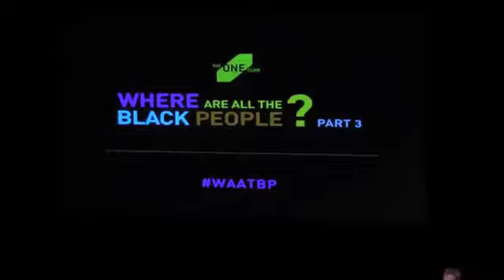Keynote Panel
Major figures in the advertising industry discuss their experiences in the field. Panelists include Jimmy Smith, Chairman and CEO of Amusement Park Entertainment,  Dabo Ché , Executive Creative Director of Spike DDB, and Glenda McKinley English, President/Creative Director, GMc+Company Advertising.